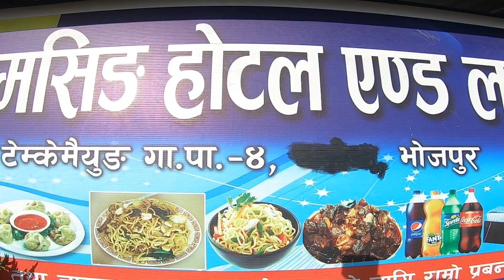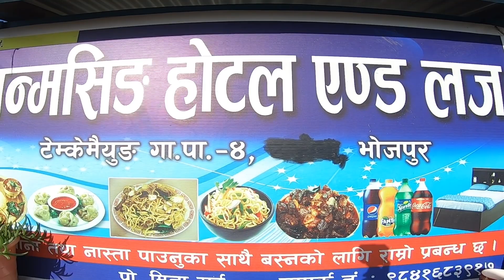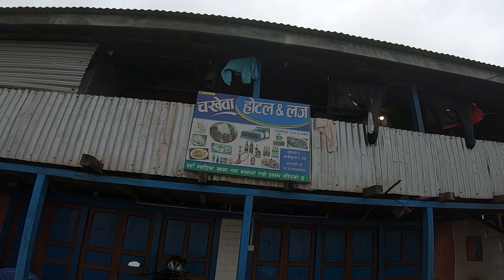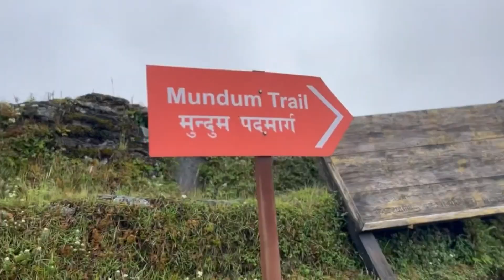गाउमा ढुंगाको सेकुवा धेरै स्वादिलो | Temke | Rural life in Bhojpur | enjoyed a lot in village.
Mundum Trail (Historical route)